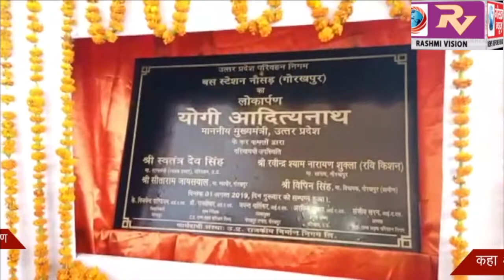मुख्यमंत्री योगी आदित्यनाथ ने किया नौसढ़ रोडवेज बस स्टेशन का उद्घाटन, किया पौधरोपण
मुख्यमंत्री योगी आदित्यनाथ ने किया नौसढ़ रोडवेज बस स्टेशन का उद्घाटन, किया पौधरोपण, कहा अब यात्री कर सकेंगे सरल व सुगम यात्रा,बस स्टेशन पर उपलब्ध है सारी सुविधायें